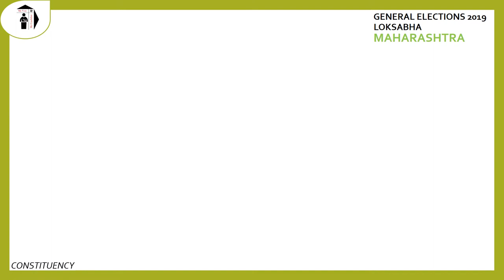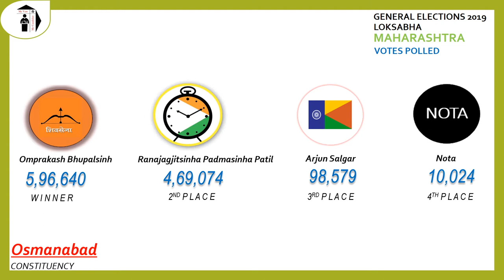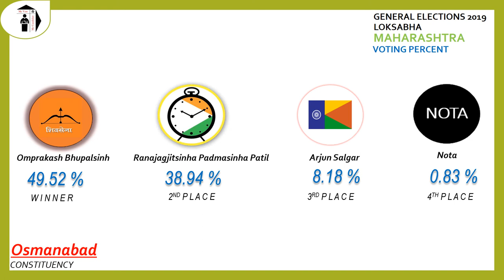Osmanabad Parliament Constituency